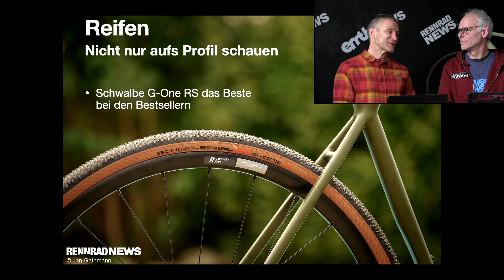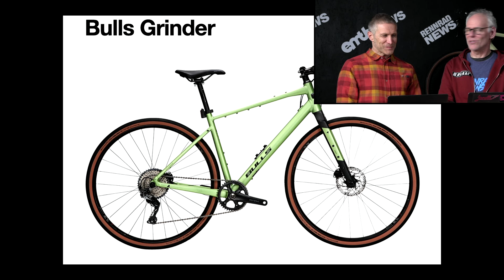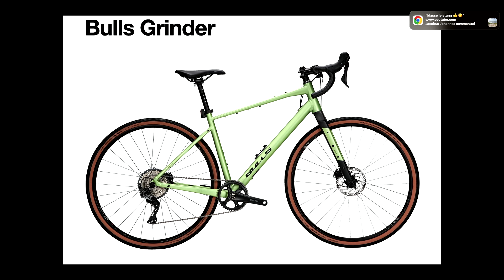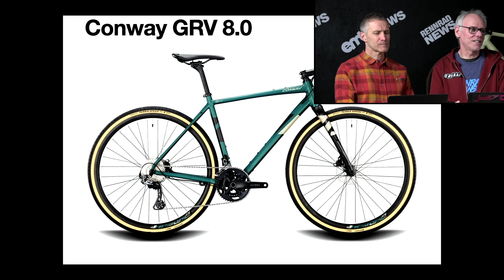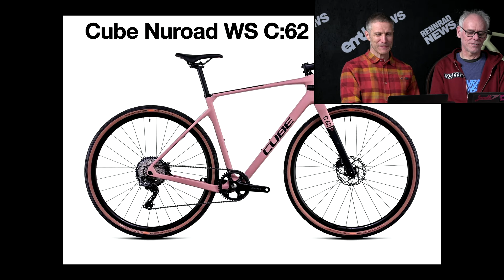14 Bestseller Gravel Bikes 2023: Was kriegst du für 2.000 €?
Die besten Gravel Bikes bis 2.000 Euro im Überblick: Die Gravel Bike-Preisklasse von 1.500 € bis 2.000 € ist besonders für viele Einsteiger- und Umsteiger*innen spannend. Hier gibt es Tipps, worauf man achten sollte und wir zeigen unsere Auswahl der interessantesten Modelle.

0:00 Intro
0:30 Wie Testfahren?
1:20 Unterschiede 2.000 € Gravel Bike vs. teures Gravel Bike
2:10 Unterschiede in der Preisklasse – worauf achten?
11:50 Bulls Grinder – 1.999 €
13:00 Cannondale Topstone Alloy – 1.749 €
14:20 Canyon Grizl 7 Suspension - 1.999 €
16:00 Conway GRV 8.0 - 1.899 €
16:50 Cube Nuroad WS C:62 Pro – 1.899 €
18:20 Cube Nuroad Race - 1.699 €
19:10 Focus Atlas - 1.899 €
20:00 Giant Revolt 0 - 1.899 €
21:30 Orbea Terra H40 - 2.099 €
22:15 Rose Backrad AL GRX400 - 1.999 €
23:30 Radon Regard 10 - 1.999 €
24:20 Scott Speedster Gravel 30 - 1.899 €
25:22 Stevens Prestige - 1.999 €
26:04 Specialized Diverge Elite E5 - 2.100 €
27:40 Favoriten von Harry und Jan